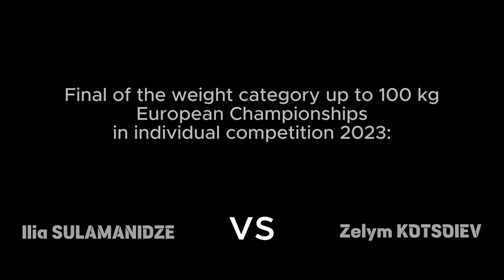Final 100kg Ilia SULAMANIDZE vs Zelym KOTSOIEV European Championships in individual competition 2023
I love this my moment!